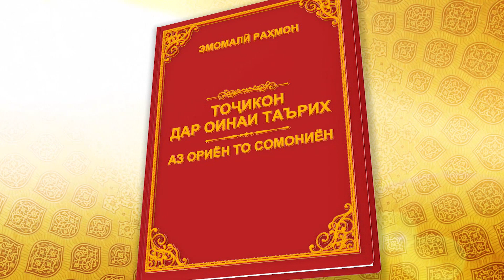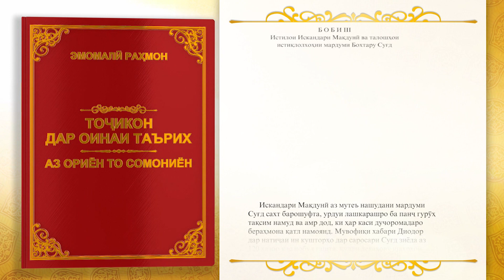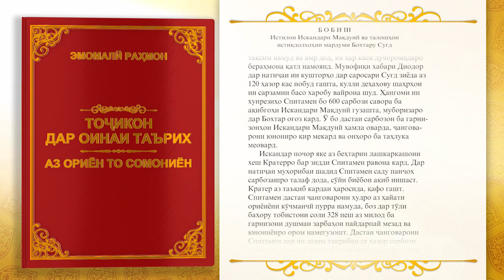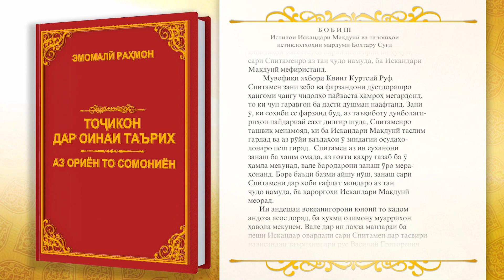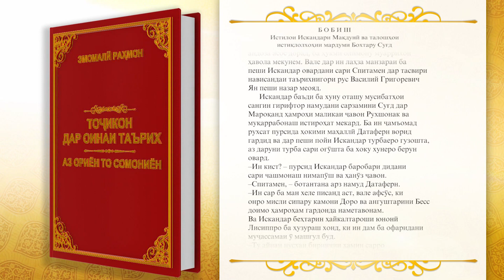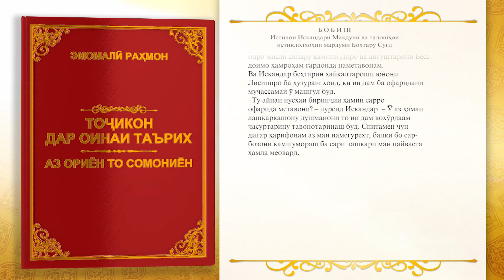ТОҶИКОН ДАР ОИНАИ ТАЪРИХ АЗ РӮЙИ АСАРИ ПЕШВОИ МИЛЛАТ ЭМОМАЛӢ РАҲМОН Қ81 китоби дуюм